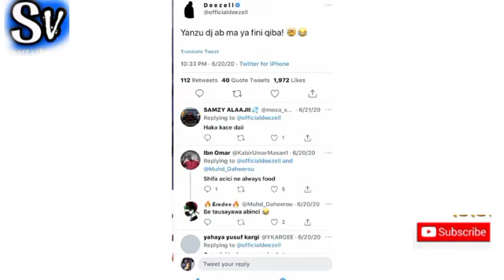Dj Ab - Lukuti B T R. Saurayin_khadija